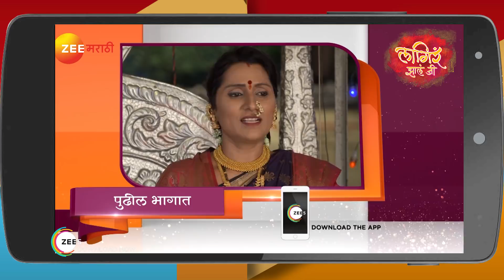तुझ्यात जीव रंगला | लाडूचा लपणडाव | Ep 530 - Webi | Akshaya Deodhar, Hardik Joshi | Zee मराठी